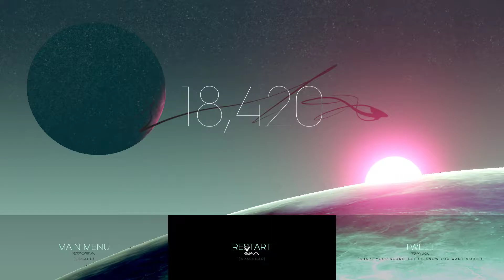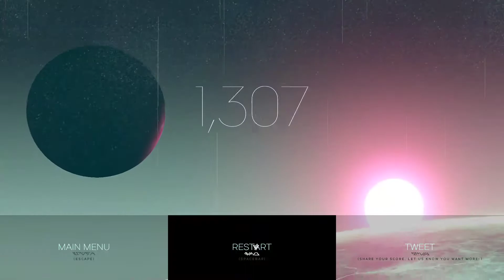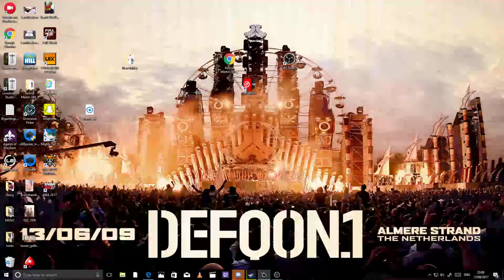hardest little game tailwind i dont last 30 secs deadman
new game I got